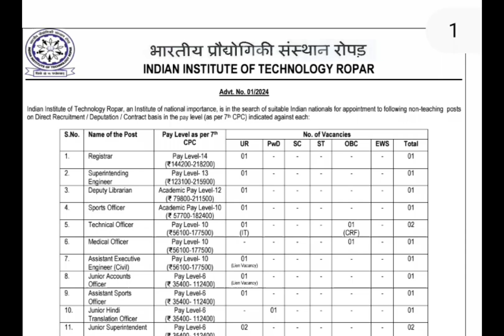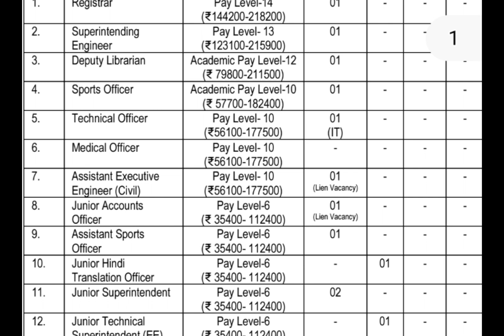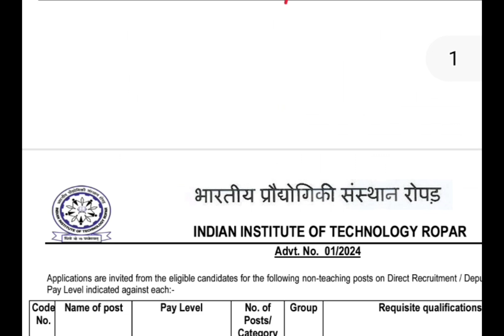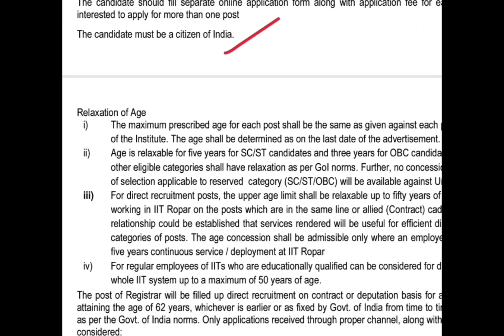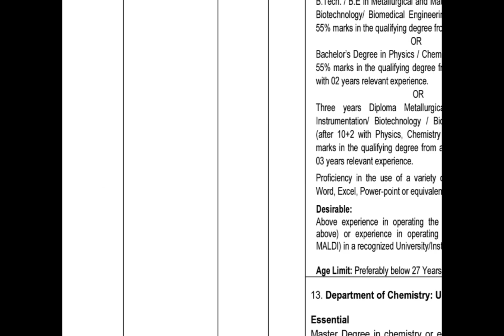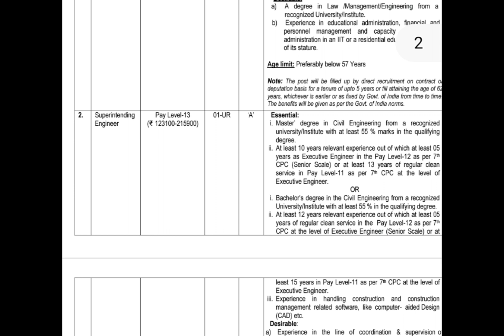విద్య శాఖలో గ్రూప్ సీ జాబ్స్ |llTR Recruitment 2024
updates

10th pass govt jobs
# latestjobsintelugu
Railway recruitmemt notification 2024  railway notification latest  jobs in telugu
10th base jobs in telugu
Forest department recruitment 2024 apply online
Latest  forest jobs notification 2024
Forest new vacancy 2024
Forest upcoming vacancy 2024
Forest latest notification 2024